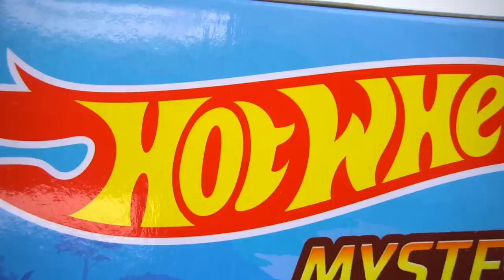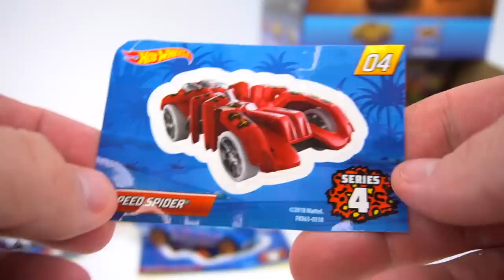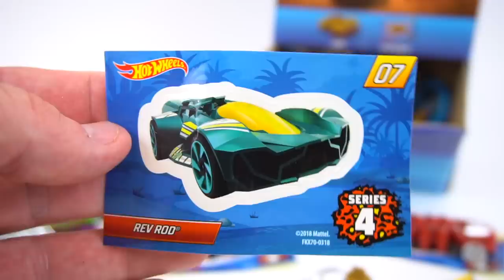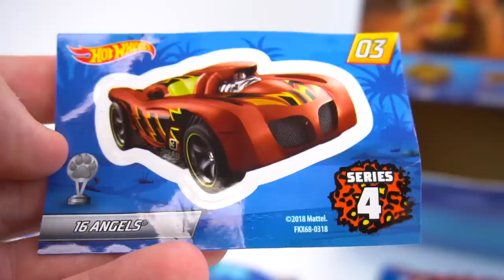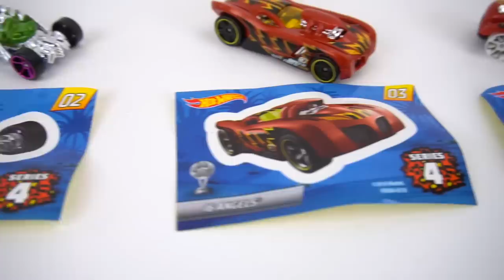Hot Wheels Mystery Models Series 4 Jungle Cars All 12 Racers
Check out the new Hot Wheels Series 4 Mystery Models! And they are in a Jungle theme with cool animal print paint jobs. There are 3 special ones as well as a Limited Boneshaker. But Oh no, I could not find it. It is hard to find! Who is your favorite car?

MUDDY MONSTER JAM MINI TRUCKS LAUNCH AND RACE GRAVE DIGGER MUTT TORO LOCO VS DISNEY CARS 3 MINI TOYS

I make many videos and they are on Disney Cars and Lightning Mcqueen but I also do Transformers One step videos and Transformers Rescue Bots too! They are really cool! I have also made previous videos on Thomas and Friends too.  I have created cool toy review videos with them too.

About Show and Tell Toys:
Show and Tell Toys loves kids toys! Join my kids and I on this awesome & epic adventure of toy unboxing, toy reviews, and toy playtime videos by kids for kids. We have funny videos and skits with cartoon toy characters and also we mix in educational learning as well! And also, this channel is absolutely family friendly and made up of clean wholesome entertaining content so you don't have to worry, lets have some fun!